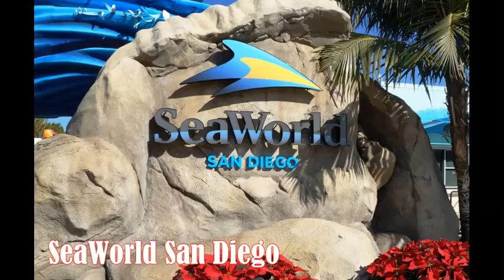10 Best Travel Destinations in California USA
Best Places Channel | California Top and Best Destinations.

Top Destinations in California.
Amazing Destinations in California.
Best places to visit in California.
Travel Guide.
Summer Destinations.
Top 10 place in California.
Top 10 place to visit in California.
Tourist Spots in California.
California Tourist Spots.
California Tourist Destinations.
Must see places in California.
Places to go to in California.
Things to do in California.
California Travel Guide.
Amazing places in California.

California, a western U.S. state, stretches from the Mexican border along the Pacific for nearly 900 miles. Its terrain includes cliff-lined beaches, redwood forest, the Sierra Nevada Mountains, Central Valley farmland and the Mojave Desert. The city of Los Angeles is the seat of the Hollywood entertainment industry. Hilly San Francisco is known for the Golden Gate Bridge, Alcatraz Island and cable cars.

Balboa Park.
Disneyland.
Golden Gate Bridge.
Griffith Observatory.
Knott's Berry Farm.
Lake Tahoe.
Legoland California.

Amazing DestinationsinCalifornia.